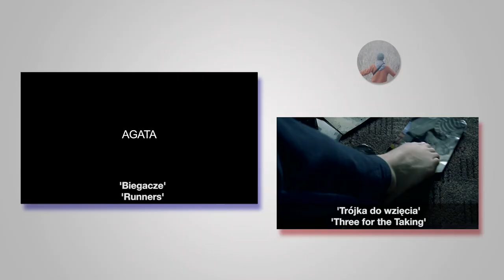'Performer' - oficjalny zwiastun - Wajda School and Studio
PL: Zwiastun filmu "Performer" który jako pierwszy w historii polskiego kina stanowi połączenie wystawy dzieł sztuki z filmem pełnometrażowym. Maciej Sobieszczański i Łukasz Ronduda tematem swojego filmu uczynili wybitnego polskiego artystę performance'u Oskara Dawickiego. W filmie występują również  Andrzej Chyra oraz Agata Buzek.

EN: Trailer of the film "The Performer" created by Maciej Sobieszczański and Łukasz Ronduda. It is an insight into the contemporary art world. Based on the life of one of the most original performance artist alive - Oskar Dawicki (playing himself) also starring Andrzej Chyra and Agata Buzek.